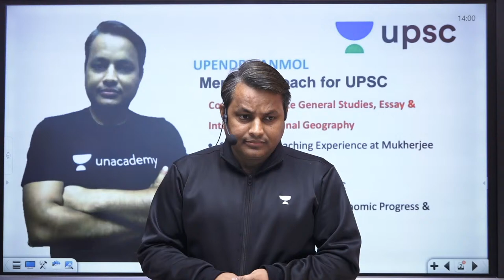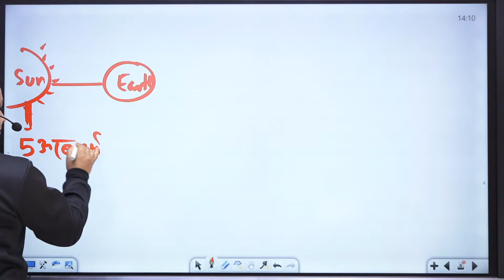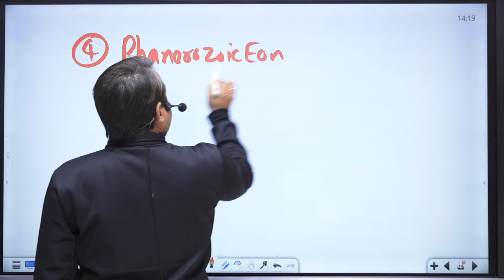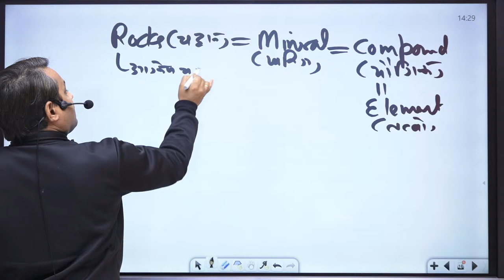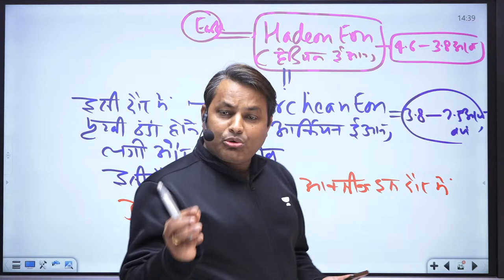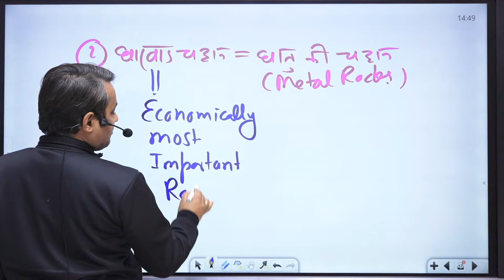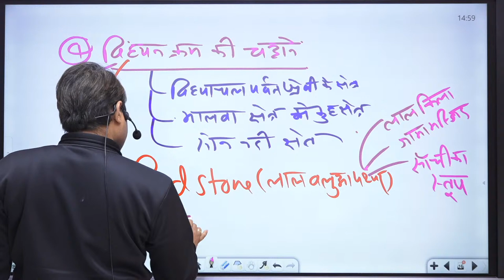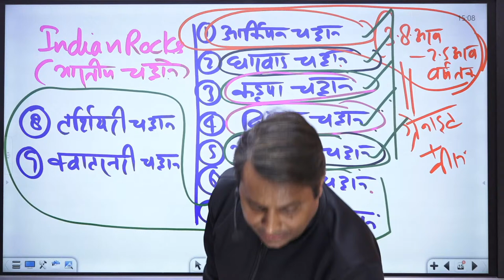UPSC CSE 2021 | Geography by Upendra Anmol Sir | Physical Geography - 4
Upendra Kumar Upadhyay and other top educators are teaching live on Unacademy.

1. Learn from your favorite teacher
2. One Subscription, Unlimited Access
3. Learn from your favorite teacher
4. Real time interaction with teacher
5. You can ask doubts in live class
6. Limited students
7. Download the videos & watch offline

=== Live Classes Schedule (Mon-Fri) from 26th November ===

✿ UPSC CSE 2021-22 Morning Sessions
07:00 AM - Social Issues by Shubham Sir
02:00 PM - UPSC CSE 2021 | Geography by Upendra Anmol Sir

✿ UPSC Udaan 2021 | All Playlists (Monday to Friday)
11:00 AM - Science and Technology by RP Sir
12:00 PM - Indian Polity by Atma Prakash Singh Sir
02:00 PM - Economics by Shubh Namdev Sir
03:00 PM - आधुनिक भारत का  इतिहास (Modern History of India) by KP Singh
05:00 PM - Indian Polity by Dr. Manjesh Sir
06:00 PM - Geography by Diwakar Sir
07:00 PM - Economics by Kumar Mayank Sir
08:00 PM - भारत का प्राचीन इतिहास
09:00 PM - Internal security by Shubham sir